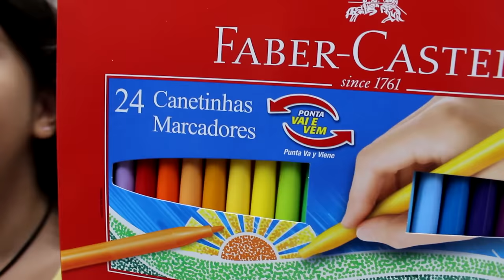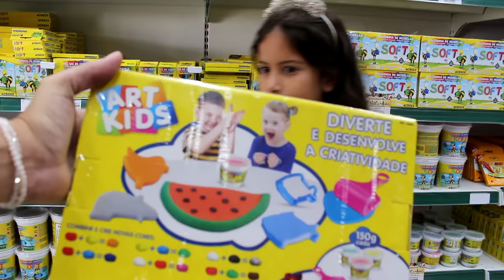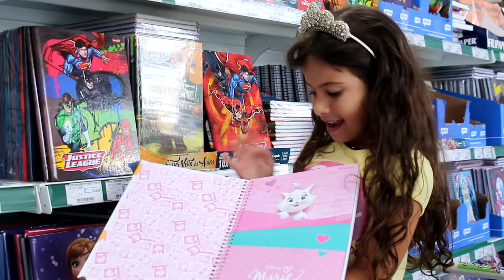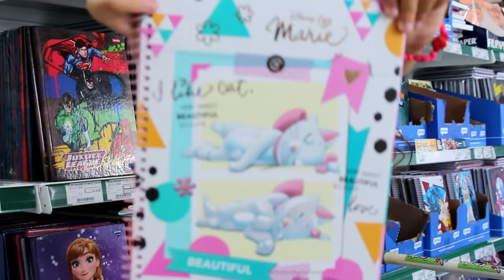Tentando convencer a mamãe a comprar o melhor material escolar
Neste vídeo eu tento convencer a mamãe a comprar o material escolar dos sonhos... Será que eu consegui?